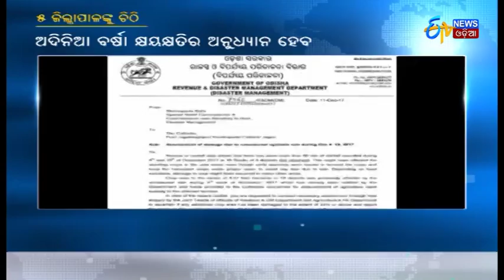ଟ୍ରିବ୍ୟୁନାଲ ଗଠନ ବାଧ୍ୟତାମୂଳକ | Centre Refuses to Constitute tribunal on Mahanadi | ETV News Odia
Tribunal construction is compulsory according to law.S.C will take steps in the case if central tribunal not taking steps.
ଆଇନ ଅନୁସାରେ ଟ୍ରିବ୍ୟୁନାଲ ଗଠନ ବାଧ୍ୟତାମୂଳକ : ସୁପ୍ରିମକୋର୍ଟ.କେନ୍ଦ୍ର ଟ୍ରିବ୍ୟୁନାଲ ଗଠନ  କଲେ ନିଜଆଡୁ ପଦକ୍ଷେପ ନେବ ସୁପ୍ରିମକୋର୍ଟ.